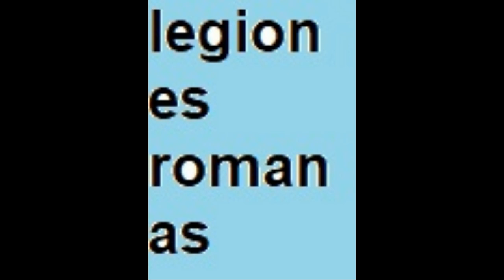Las legiones malditas 1 de 3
Escipión el Africano, conocido por el apodo de Africanus, era considerado por muchos el heredero de las cualidades militares atribuidas a su padre y a su tío. Pero de ellos no sólo había recibido estos magníficos atributos, sino también algunos enemigos, entre otros Asdrúbal Barca, el hermano de Aníbal, y el general púnico Giscón, quienes harían lo posible por acabar con su enemigo y masacrar sus ejércitos.
Los enemigos también acechaban en Roma, donde el senador y princeps senatus Quinto Fabio Máximo, en una jugada maestra, obliga al recién elegido cónsul Escipión a aceptar la demencial tarea de liderar las legiones V y VI, conocidas como las legiones malditas, que permanecían desde hacía tiempo olvidadas en Sicilia. Así, según creía el senador, lograría deshacerse del último de los Escipiones. A partir de ese momento el joven Escipión planea con estas dos legiones "malditas" desembarcar en África y poner en jaque a los ejércitos cartagineses que defienden el dominio de Cartago. No será fácil, pero el general romano hará gala de toda su intuición, liderazgo y su gran capacidad de invención en los casos más extremos y en batallas aparentemente imposibles de vencer, hasta llegar a alcanzar su objetivo primordial hacer que Aníbal abandone Italia y enfrentarse en la mayor de las batallas entre Cartago y la Roma republicana.